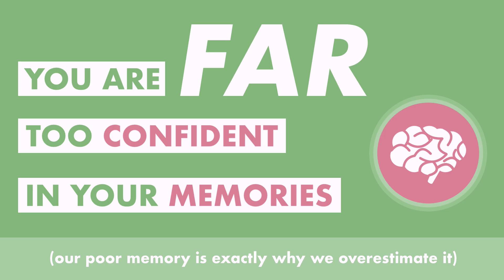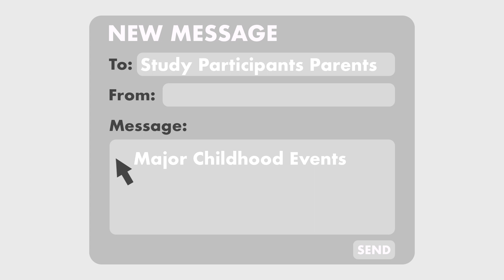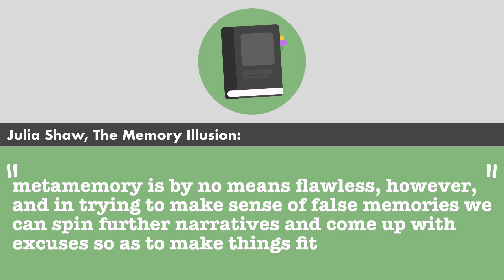Can You Trust Your Memories?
Can You Trust Your Memories? – Second Thought

This video is a collaboration with a channel called PolyMatter. They did the animation and wrote most of the script for this episode, so if you enjoyed it make sure to give them a visit here: